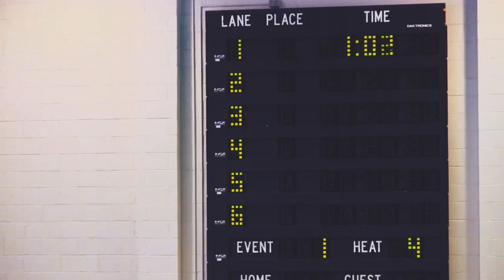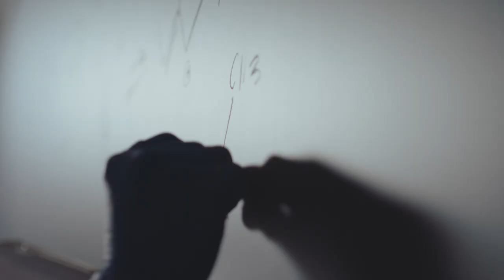Drew University: A Place to Find Yourself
Drew University | Madison, NJ
drew.edu/visit